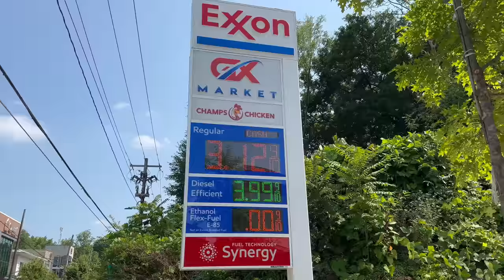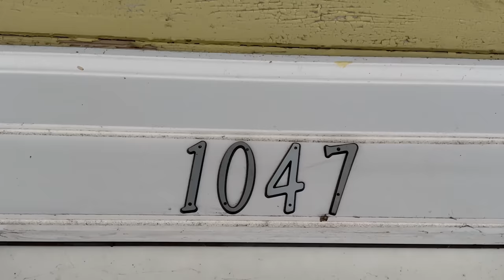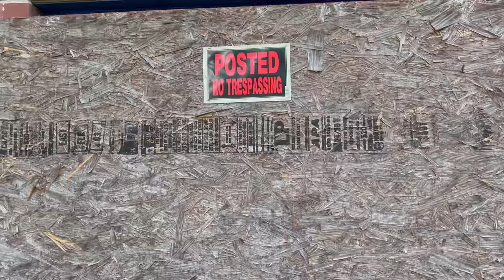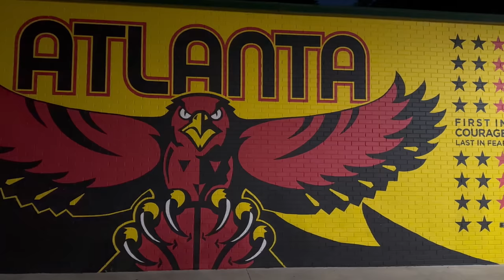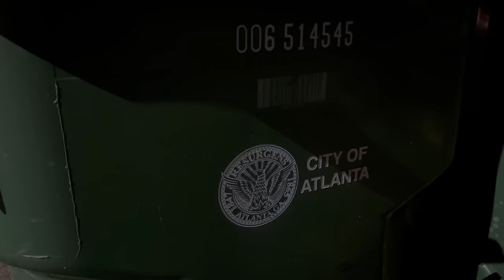Atlanta Avenue ( Web Series - Season Two ) Episode 22